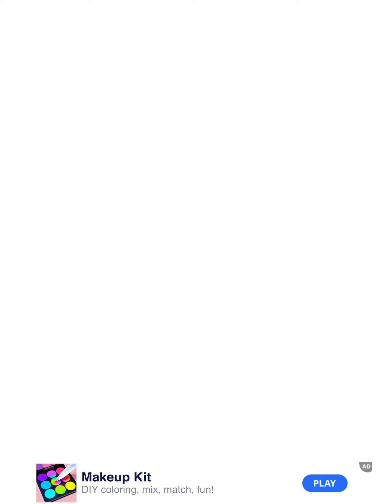Satisfying and relaxing ASMR Mobile Games - Frozen Honey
Want to make frozen honey just like you saw it on Tiktok?

This satisfying asmr game will give you the pleasure to create your own frozen honey from scratch!

Just pick the ingredients, add them in a bottle, freeze them and squeeze!

Satisfying just as candle craft and many asmr games!

Enjoy the variety of fruits, colors, syrups and more options to help you create the most satisfying frozen honey mix and squeeze it through the bottle!